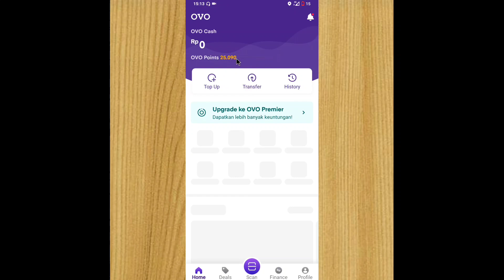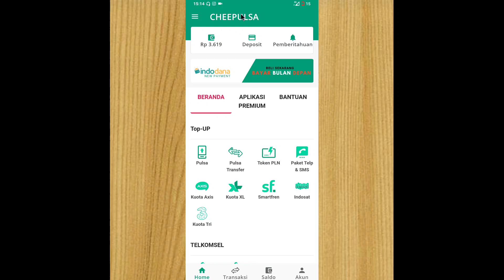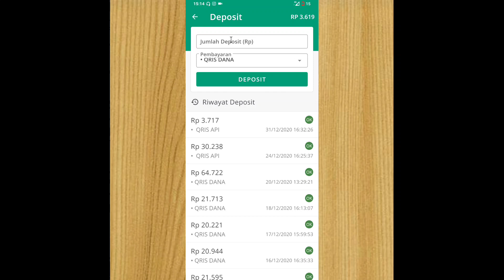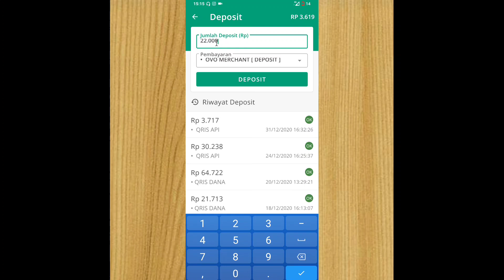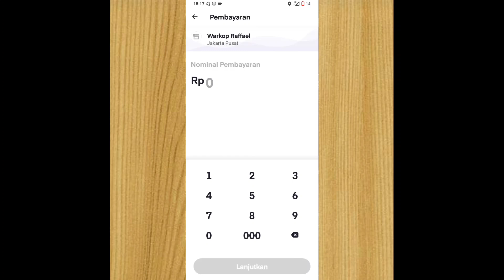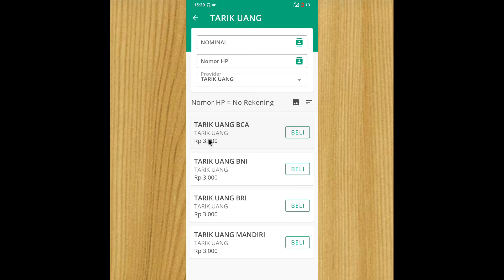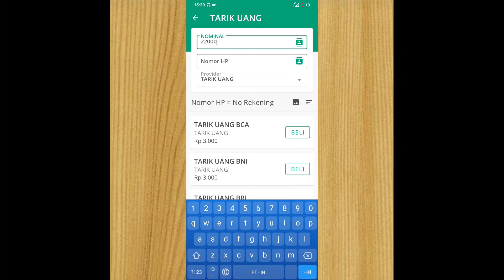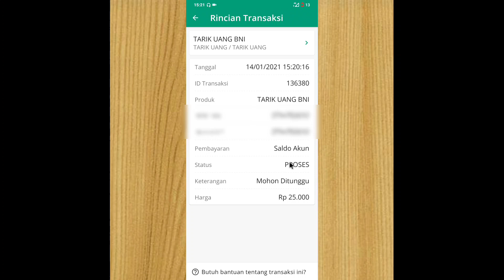Cara pindahkan saldo ovo point dengan scan QR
Di vidio kali ini saya akan menjelaskan cara memindahkan ovo point ke ewallet lain dan ke rekening bank, biruan teman teman mumpung masih bisa, , terima kasih